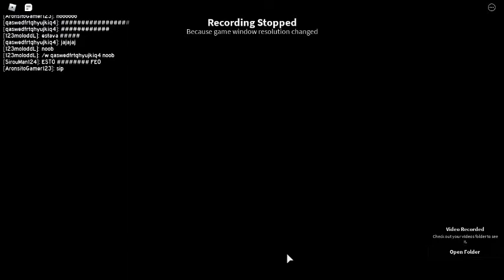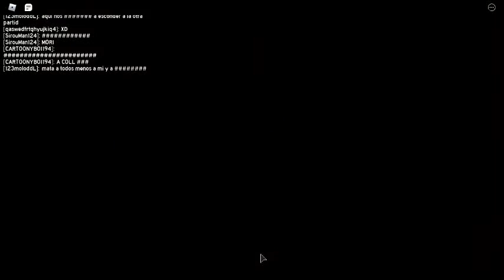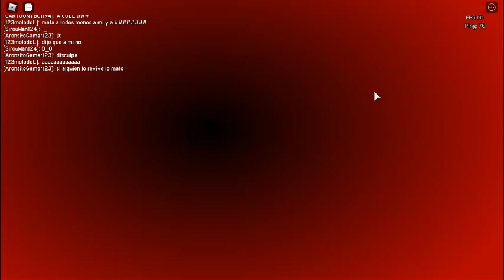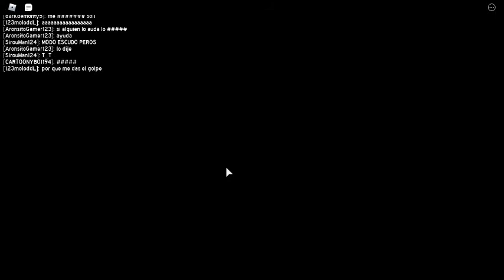Sonic.exe: The disater Ep.1B (Roblox let's play)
B: YOU ARE HERE

WELCOME TO PART 2 OF EP.1 AND ALSO GUESS WHAT NOW

YOU ARE GOING TO BRAZIL =)